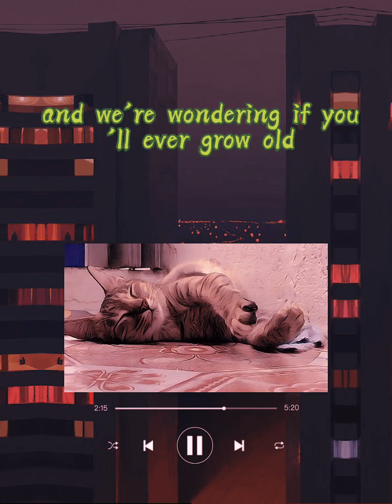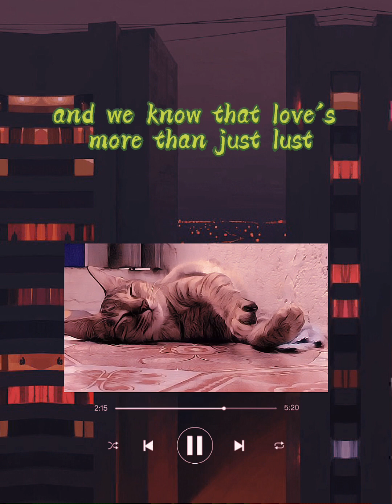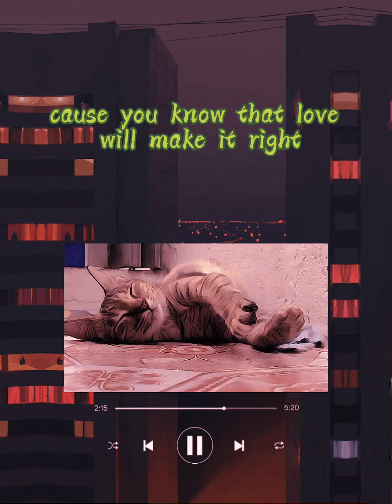Hiroshi - Through Us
A things happen through For a person with a partner as on their plan